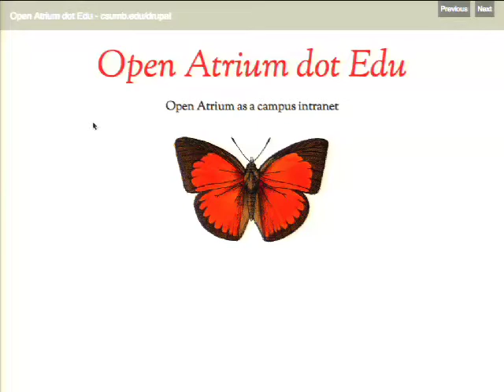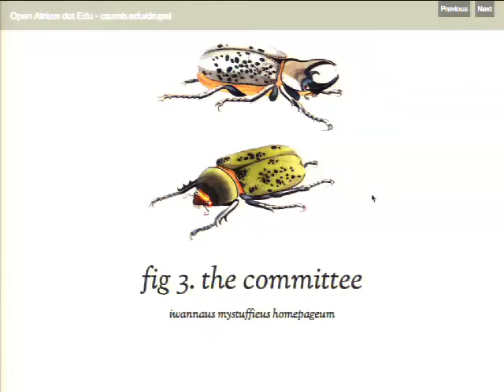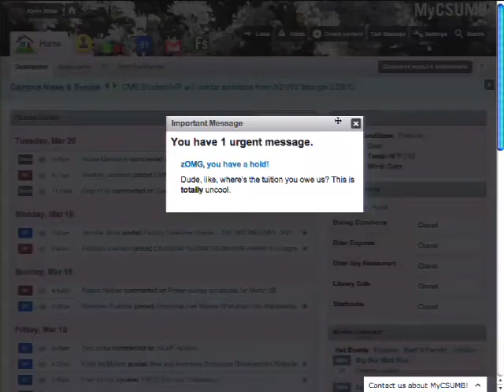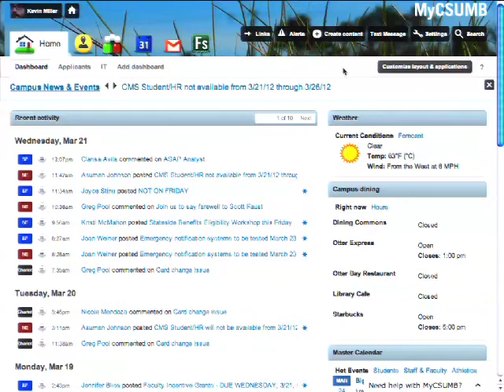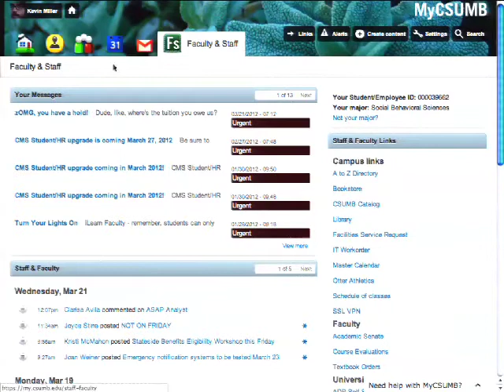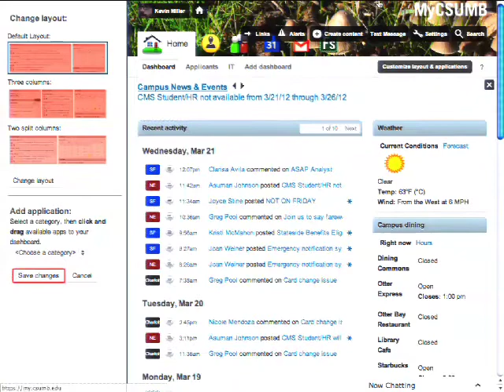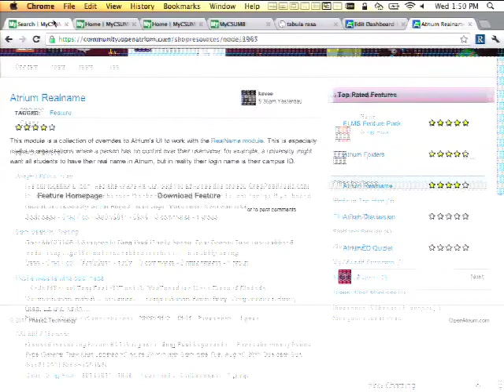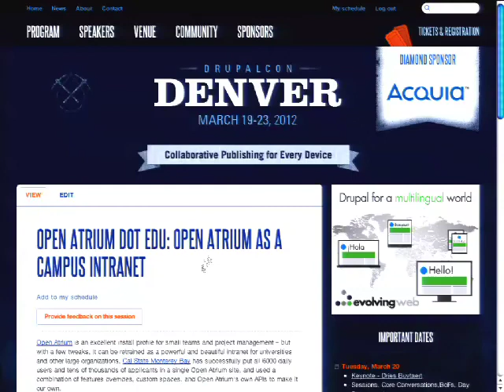DrupalCon Denver 2012: OPEN ATRIUM DOT EDU: OPEN ATRIUM AS A CAMPUS INTRANET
Open Atrium is an excellent install profile for small teams and project management -- but with a few tweaks, it can be retrained as a powerful and beautiful intranet for universities and other large organizations. Cal State Monterey Bay has successfully put all 6000 daily users and tens of thousands of applicants in a single Open Atrium site, and used a combination of features overrides, custom spaces, and Open Atrium's own APIs to make it our own.

We gave a similar presentation at BADCamp 2011, and everyone loved it. This time we'll delve deeper into the code and go over some new modules we will be releasing to help other institutions get started.

Questions answered by this session:
How can I alter Open Atrium so it serves thousands of users well?
What are the usability problems with Open Atrium, and how can I overcome them?
What administrative and end-user interfaces need to be built to handle thousands of private and public groups?
How can I tread softly on someone else's install profile without breaking upgrades?
What governance model can a campus use to make an awesome intranet?